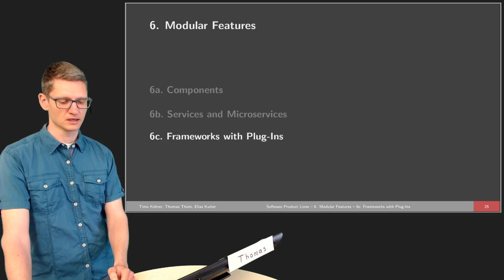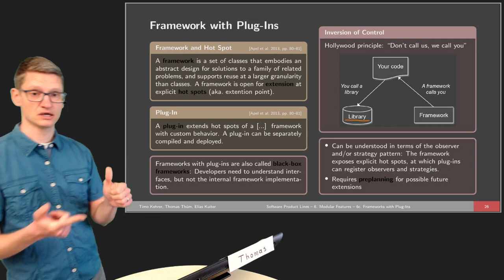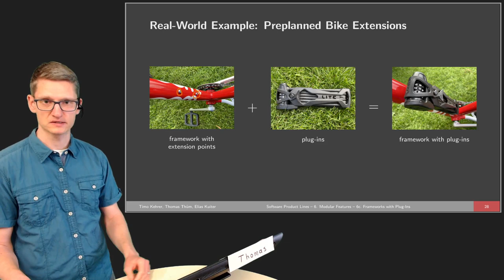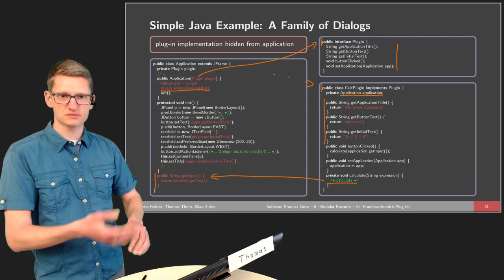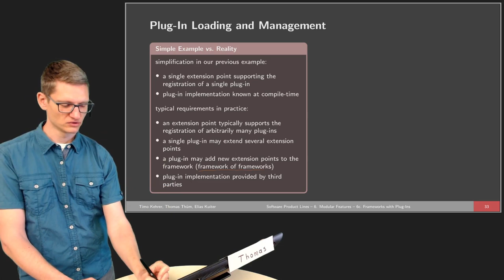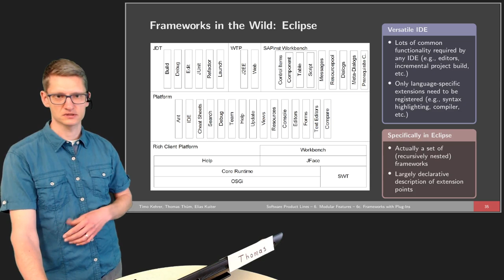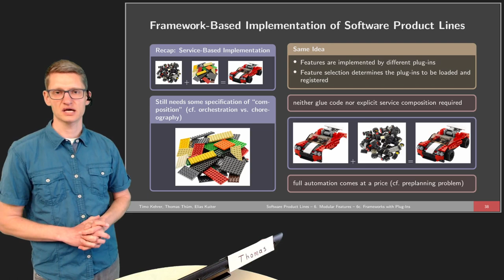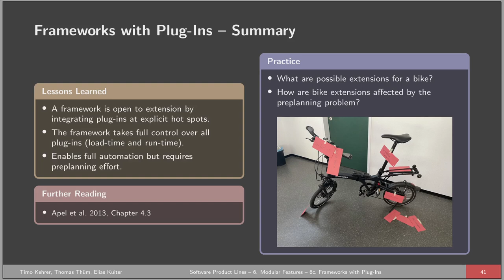SPL06c Frameworks with Plug-Ins - Course on Software Product Lines